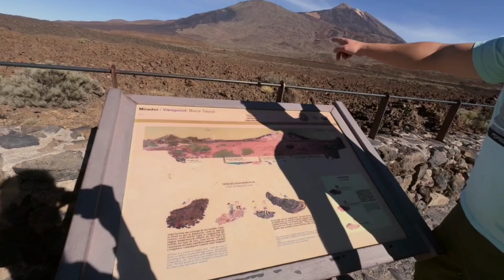TENERIFE 🏝️Вулкан TEIDE🌋 North Part island 🗺️ .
Добро пожаловать на наше путешествие по Тенерифе! В этом видео мы отправимся к самому знаменитому вулкану острова — Тейде. Этот величественный вулкан не только является самым высоким пиком Испании, но и настоящей жемчужиной Канарских островов.

Мы покажем вам захватывающие дух виды с вершин Тейде, прогуляемся по уникальным лавовым полям, а также исследуем живописные серпантинные дороги, ведущие на север Тенерифе. Узкие горные дороги петляют среди зеленых лесов и открывают удивительные панорамы океана и гор.